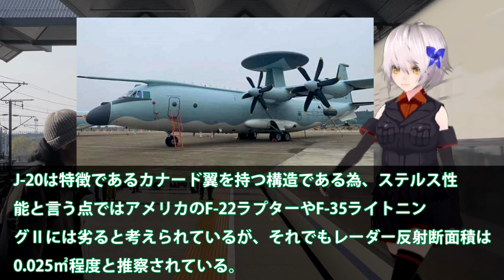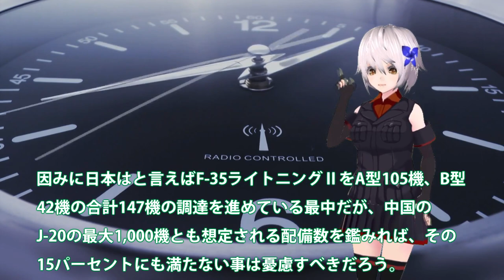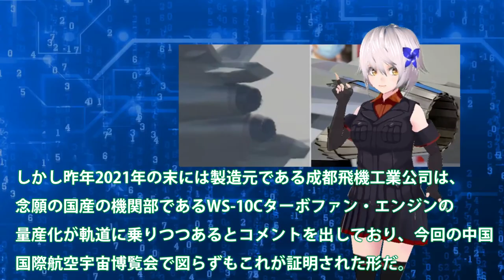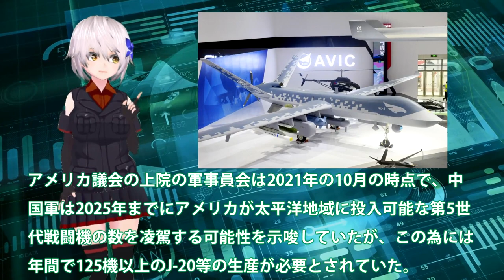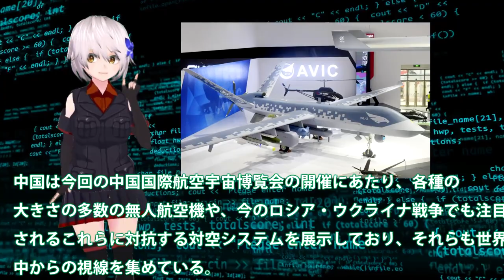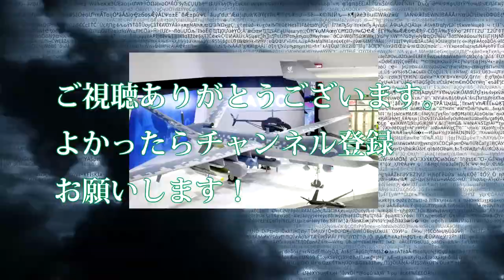中ステルス戦闘機J20航空ショー初展示！WC15搭載か編隊飛行も実施で初？生産数は200機超と予測意外な性能に・・・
早速ですが、今回は中国最大の航空ショーにJ20ステルス戦闘機
が初展示と編隊飛行を詳しく見ていきますね。中国のJ20ステルス
戦闘機、意外な性能にアメリカ空軍もびっくりしていたんです。
極東アジアで遭遇していた話はいくつもあります。もう200機も。

関連動画
【お詫びと解説】戦闘機の国際政治【豊島晋作のテレ東ワールドポリティクス】（2022年8月2日）
第十四届中国航展开幕！ 歼-20四机编队惊艳出场，运-20、运油-20、歼-16等明星机型悉数亮相 | CCTV「蓝天盛会——第十四届中国国际航空航天博览会」20221108
警察官が車に引きずられ重傷　直後に転落事故　秋田(2022年11月12日)
空自F-35デビュー最高の１日ドキュメント！有料席特典や地上展示見せます【千歳基地航空祭2022】

引用・転載「出典：海上自衛隊ホームページ」
引用・転載「出典：航空自衛隊ホームページ」
引用・転載「出典：陸上自衛隊ホームページ」

米F35Aと中J20が遭遇したが！その差は歴然だったWS15ステルス機に搭載でも複座式の機体とは？【ゆっくり解説・軍事News】
【ゆっくり解説】中国ご自慢の最新ステルス戦闘機の損傷がヤバイので廃棄が決定するかもしれない！！
中国初の第5世代戦闘機【J20ステルス機】インド軍に探知され性能が暴露！
【総集編】トップ10 米F35Aと中J20が遭遇したが！その差は歴然だったWS15ステルス機に搭載でも複座式の機体とは？【ゆっくり解説・軍事News】
中国軍トップ「おい！J-20のWS-15エンジンの調子はどうだ？」中国軍整備士「あっ、はい。故障多すぎて使い物にならないんでロシア製の付けてました！」中国軍トップ「・・・」